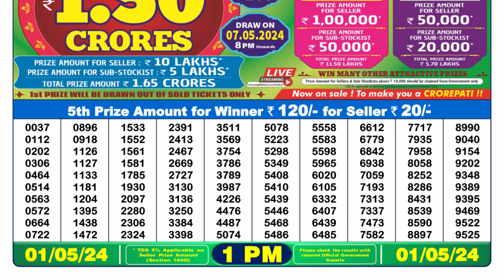🔴 Lottery Sambad Live 01:00pm 01/05/24 Morning Nagaland State Dear Lottery Result Pdf Download